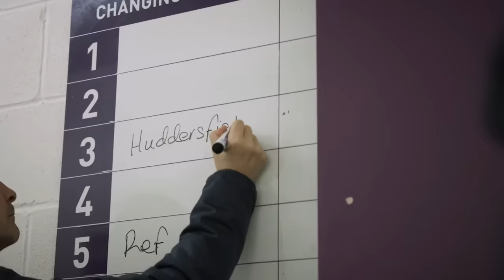7 GOAL THRILLER! Garuda Select vs Huddersfield Town S4 EP 14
A break in between matches did not mean a week off for the team. The boys needed to hit the gym to work on their physicality while simultaneously improving their tactical nous through previous games' analyses. An intense physical regiment in particular was deemed necessary to set the boys on the course to become the best players that they could be. Could they survive Jake's intense routines?

Garuda Select Project is a program about young footballers from various countries with aspirations to pursue a career in football.

These young, talented squads are learning to improve their skills whilst continuing their development as footballers under the guidance of English football legends Dennis Wise and Des Walker.